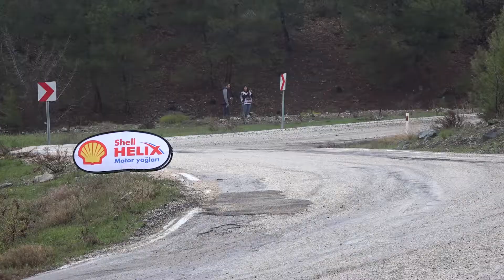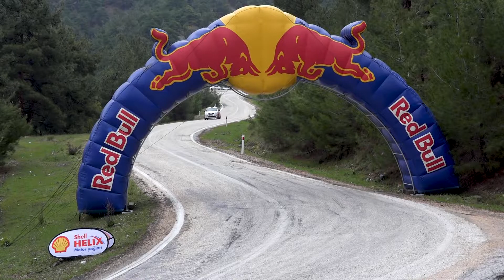Ralli Heyecanı Eskişehir'de Devam Ediyor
Shell Helix 2022 Türkiye Ralli Şampiyonası üçüncü ayağı olan ETİ Eskişehir Rallisi, Eskişehir Otomobil Sporları Kulübü (ESOK) tarafından 23-25 Haziran tarihlerinde düzenleniyor. Toplam 63 otomobil ve 126 sporcunun katılacağı organizasyon, aynı zamanda Türkiye Historic Ralli Şampiyonası ile Oğuz Gürsel TOSFED Ralli Kupası’na da puan verecek.

ETİ ana sponsorluğunda, ICRYPEX, Shell Helix, Spor Toto, Evofone, KYK Yapı Kimyasalları, Mantotherm, Banaz Otomotiv, Sancaklı Metal Yapı, Nova Vista Hotel, Espark, Eskişehir Valiliği, Eskişehir Büyükşehir Belediyesi, Odunpazarı Belediyesi, Tepebaşı Belediyesi ve Eskişehir Ticaret Odası katkılarıyla düzenlenen ralli, toplam uzunluğu 381 kilometre olan asfalt zeminli parkurda 8 özel etaptan oluşacak.

Seremonik startı 23 Haziran 2022 Perşembe günü saat 20.30’da Odunpazarı Evleri meydanında yapılacak olan ETİ Eskişehir Rallisi’nin ilk günü 24 Haziran Cuma saat 10.00’da Eskişehir Atatürk Stadyumu’nda yer alan Servis Park’tan başlayacak ve 4 özel etabın geçilmesinin ardından saat 16.32’da yine servis parkta son bulacak.

Rallinin ikinci günü ise 25 Haziran Cumartesi günü saat 10.00’da başlayarak 4 özel etabın ardından saat 16.42’den itibaren ESPARK önündeki finiş seremonisi ve ödül töreni ile tamamlanmış olacak.